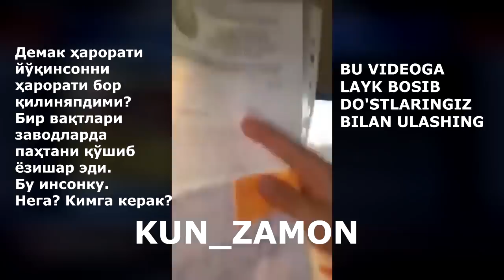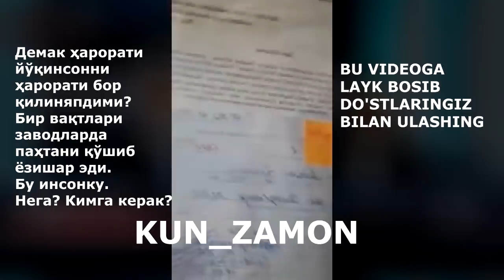БУГУН ВРАЧЛАРДАН БИРИ БАЛНИЦАДАГИ ХАКИКАТЛАРНИ ОШКОРА КИЛИБ ТАШАДИ...